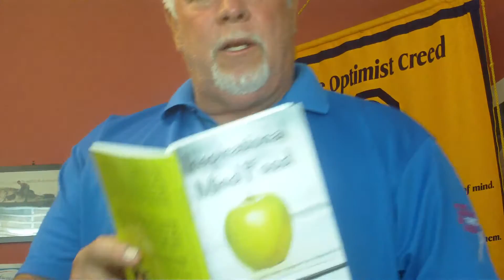Defining Moments with Gov Russ (It's Not About Me!)